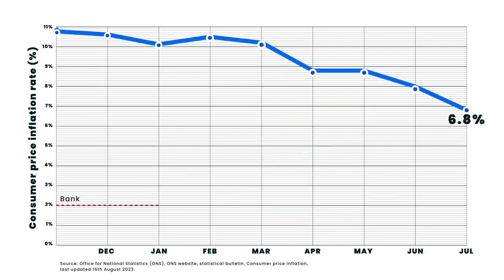Tackling high inflation & returning to the 2% target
"There is no room for complacency."

Chancellor Jeremy Hunt & former Bank of England Chief Economist Andy Haldane set out how the government plan to halve inflation this year & return to the Bank of England’s 2% target.

Watch to find out more 👇